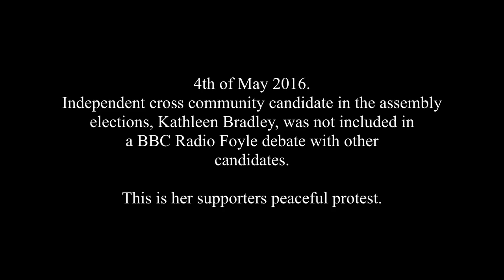Derry Protest. Kathleen Bradley not invited to BBC debate.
Short video shot quickly today. Independent, cross community  assembly candidate, Kathleen Bradley, was excluded from a BBC Radio Foyle debate today. Kathleen and a few of her supporters held a peaceful protest outside Radio Foyle today. 4th of May 2016.